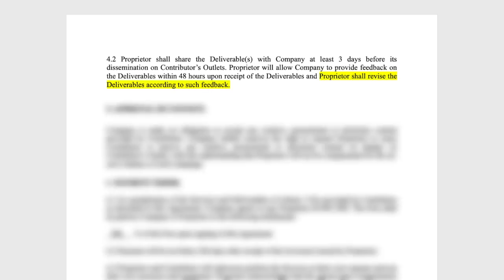Anker SoundCore Frames- Audio Eyewear, First Impressions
I review the SoundCore Frames from Anker- sunglasses with built-in Bluetooth audio- no earbuds required. If you'd like to buy a pair with any of 10 different styles of frame, you can get them